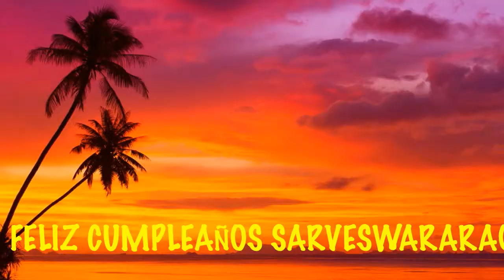SarveswaraRao Beaches Playas